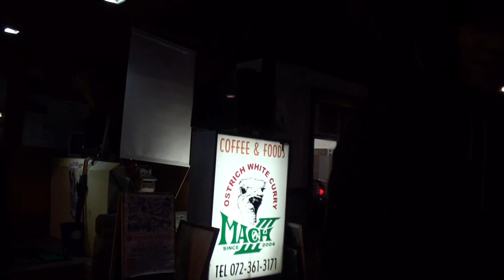赤い真珠色の天使 最速伝説 路上のスーパースター V125 スズキ・アドレス ADDRESS V125 Superstar of the streets Suzuki ADDRESS V110